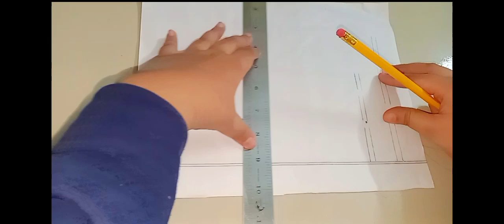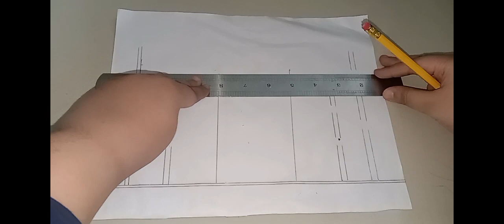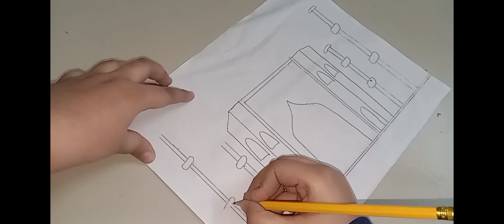Let's make a taj mahal# hend craft please subscribe to unique handcraft❤️❤️❤️